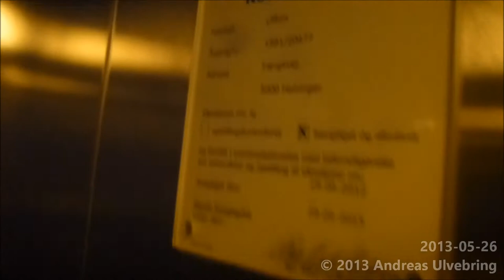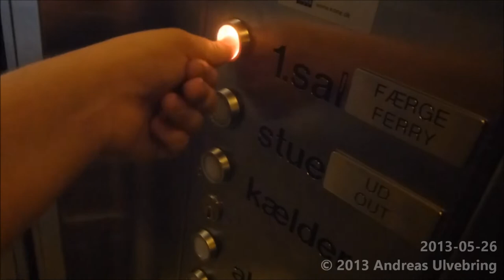Lifton/Siemens(?) hydraulic elevator @ Helsingør ferry terminal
ENGLISH
-Brand of manufacturer: Lifton or Siemens - Not sure what...
-Manufacturer Year: 1991
-Type: Hydraulic
-Maximun allowed load: 1000 Kg ( 2205 lbs. ) or 13 Persons
-Floors served: 3 (Basement, Ground floor, Ferry terminal)
-Location: Helsingør Ferry Terminal, Helsingør, Denmark

SVENSKA
-Hisstillverkare: Lifton, eller Siemens. Jag är osäker...
-Tillverkningsår: 1991
-Typ: Hydraulisk
-Max tillåten last: 1000 Kg eller 13 Personer
-Antal stannplan: 3 (Källare, Entréplan, Färjeterminalen)
-Adress: Helsingør Färjeterminal, Helsingør, Danmark